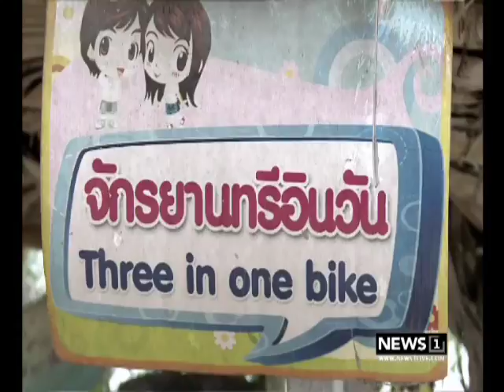ตะวันรุ่ง ตอน : เลี้ยงไก่ตะกร้ากับเกษตรผสมผสานบนเนื้อที่ 1 ไร่ รายได้ 1 แสน ช่วงที่2 08/10/2017